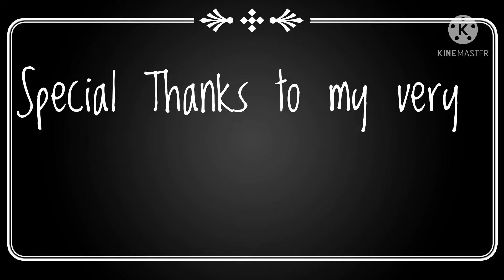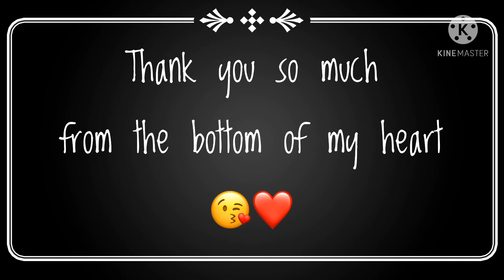Easy Ponytail / 2 Easy Hair Styles / Quick and Simple Hair styles